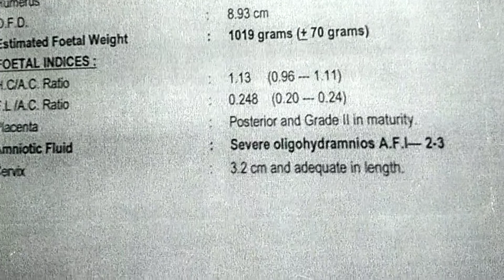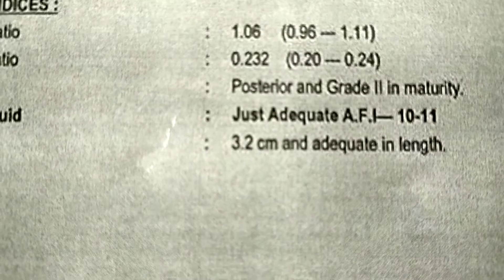Oligohydramnios report | गर्भजल समस्या | Low Amniotic fluid | Homeopathy treatment | infertility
dr Padole's Kushaai Homeopathy Clinic | best Homeopathic treatment in Aurangabad

Hi, i am dr. Sanjay Padole practicing pure Homeopathy in Aurangabad since last more than 15 years.